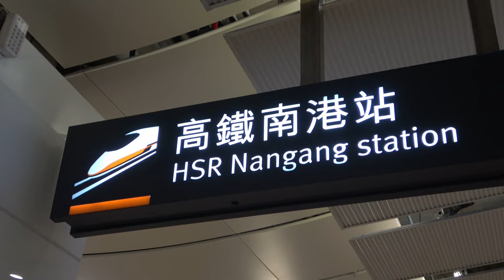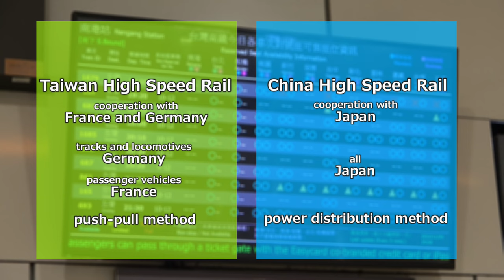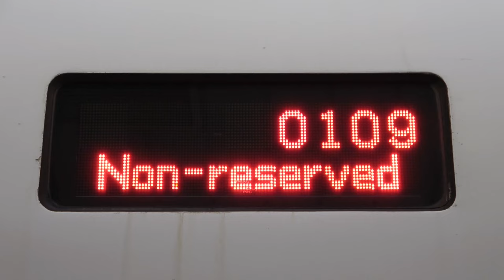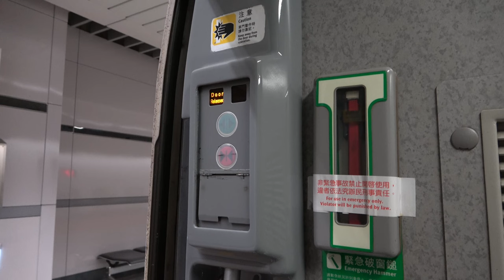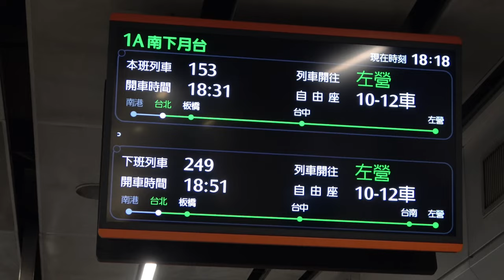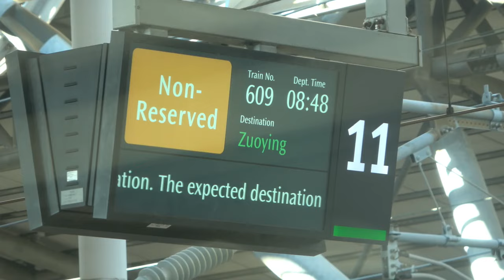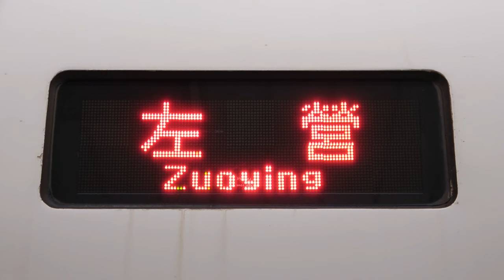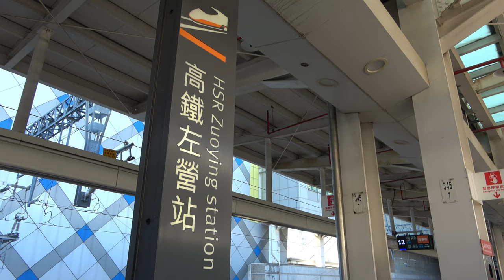Reality of Popular "Japanese Shinkansen”: Complex system and rising vehicle prices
chapter
00:00 Opening
00:18 Arrive at Nangang Station (Taipei)
02:29 Standards battle leading up to the opening of Taiwan High Speed ​​Rail
03:53 History of Taiwan High Speed ​​Rail expansion
04:50 Vehicle introduction (exterior/mechanism)
07:07 Vehicle introduction (inside the vehicle)
08:52 Departure! We will also show you the full train view!
16:35 What is the crisis approaching the Japanese forces and the two plans?

You can watch Japanese railway commentary videos in my channel.
While focusing on the Tokyo area, I also upload videos from north to south in Japan.